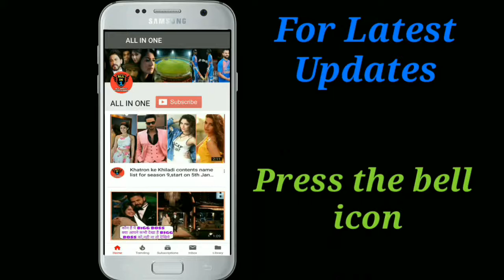DIPIKA KAKKAR की WISH करी पूरा Hubby SHOAIB IBRAHIM ने।